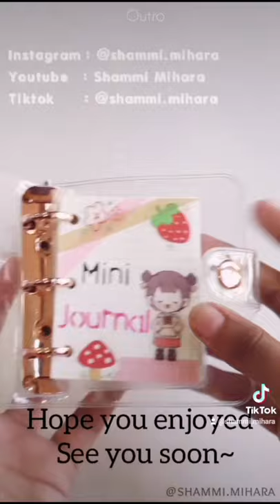3 ring binder setup [ASMR]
Hi everyone💗

so today I'll be setting up my first 3 ring binder.Hope you all enjoyed this video see you soon. 💕

                 *°• product links •°*

• Binder, keychain, refill paper, inserts

• rainbow washi tape set (60 pcs)

•kawaii girl sticker set

•Rose red washi tape set
(8 rolls)

•Muji style 0.5mm get pen
Set (12pens)-

•strawberry sticker set